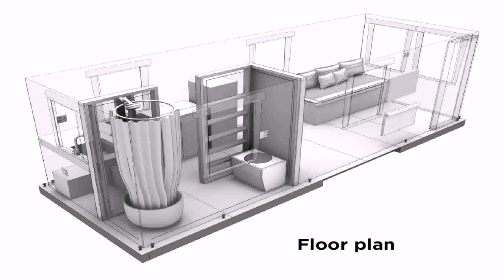Buy Car NY 5% DP